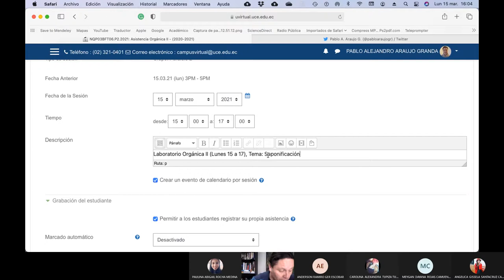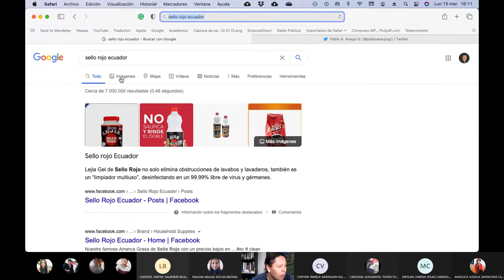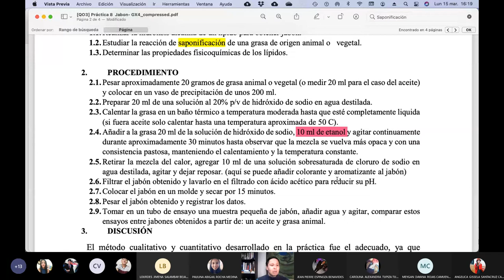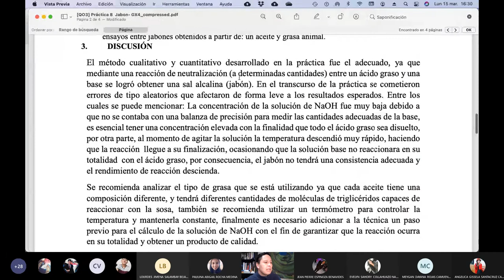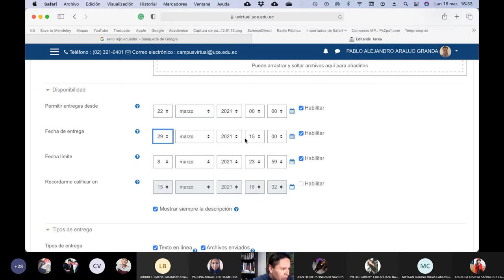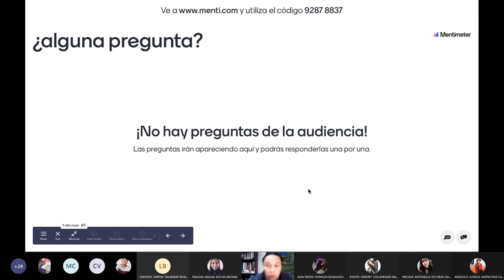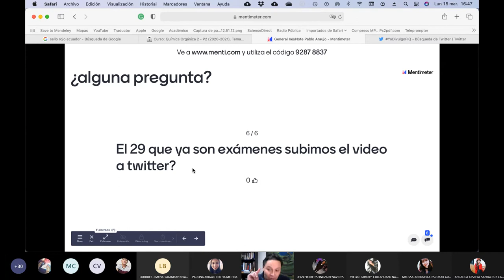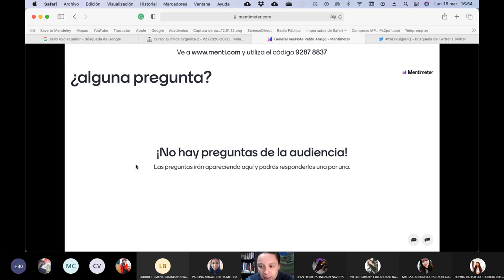15.03.2021 - Química Orgánica 2 - Como hacer jabón casero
En esta clase brindo a los estudiantes las indicaciones para preparar jabón en casa.